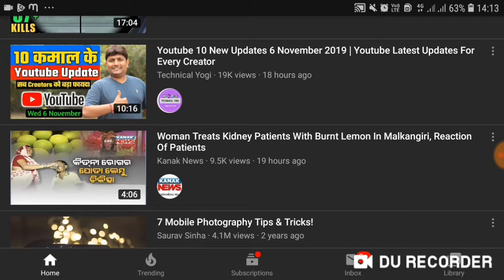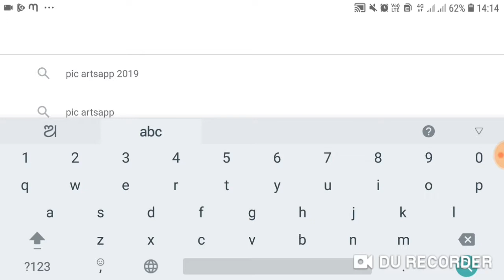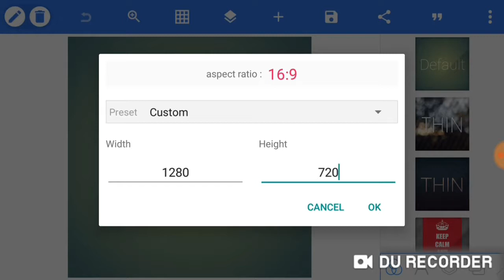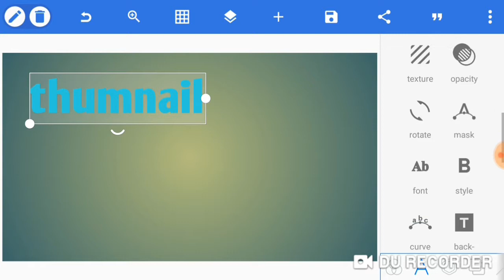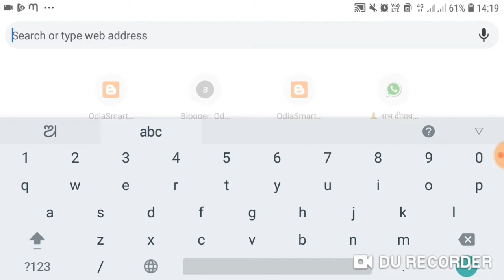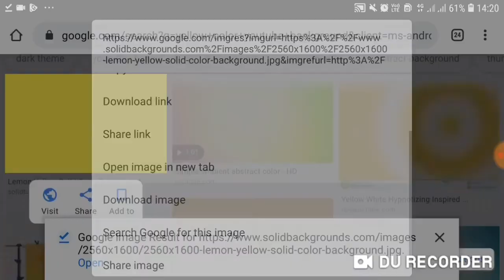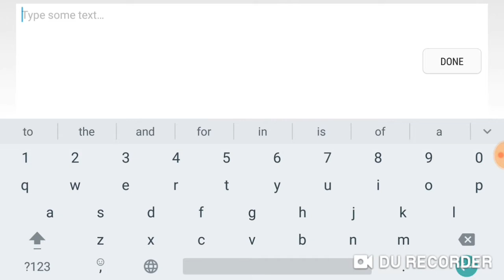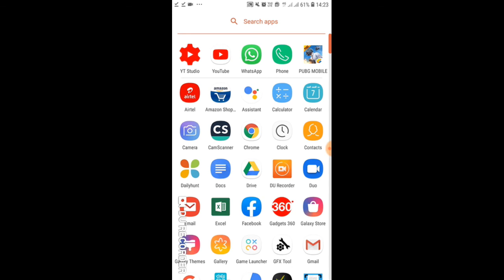Odia || How to Make Thumbnail For YouTube Videos And How to Add Thumbnail to YouTube Videos in Odia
Hlw frnds

Odia || How to Make Thumbnail For YouTube Videos in Pixlab || How to Add Thumbnail to YouTube Videos in Odia

Frnds ahi video ru apana YouTube video pain kemiti gote thumbnail tiarikarparibe pixlab photo Editting application Ku use Kari.sabu nua YouTube mananka pain ahi video bahut helpful haba karana semane thumbnail Ku phone re pixlab use Kari tiari bhala view nija video re paiparibe.

This video is about how we can make a good quality thumbnail for your YouTube videos using pixlab photo Editting application and how to add thumbnail in YouTube videos.this video helps to all new youtuber.they can easily make a thumbnail for YouTube videos and add that thumbnail in YouTube videos.this video is uploaded by odia smart tv.this video is in odia language.

Thumnail-Size 1280×720

How to make thumbnail in odia
How to add thumbnail to YouTube videos in odia
How to make thumbnail for YouTube videos in odia
How to make thumbnail in pixlab odia
Pixlab thumbnail Editting tutorial in odia
How to make good quality thumbnail in pixlab odia
Pixlab re thumbnail kemiti tiaribe
Thumbnail Ku video re kemiti lageibe
How to upload thumbnail in YouTube video using Yt studio in odia
What is thumbnail in odia
What is thumbnail size in odia
How to add thumbnail to YouTube videos using yt studio in odia
Yt studio thumbnail Editting in odia
Pixlab thumbnail Editting in odia
Best app for make a thumbnail in odia
How to use pixlab to edit a thumbnail in odia
Odia YouTube guide
Odia YouTube tips
YouTube class in odia
Odia smart tv
All YouTube tips in odia
New YouTube YouTube tips in odia